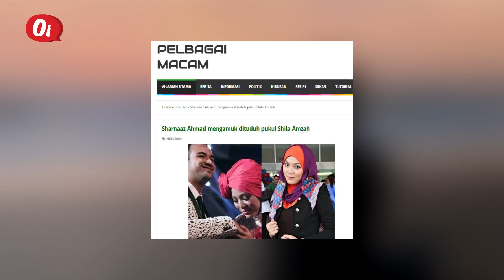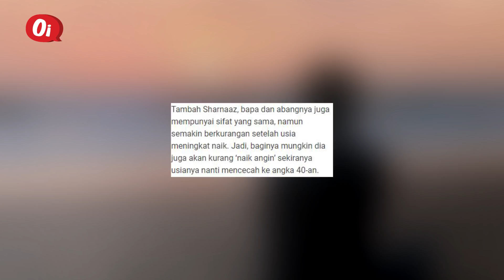Apa Masalah Sharnaaz Ahmad Ni? | Abg Yeop Membebel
Sekali lagi terpalit dengan kontroversi, Sharnaaz didenda RM1,200 kerana memukul seorang pekerja warga asing di sebuah kelab golf di Kuala Lumpur.

Sebelum ini juga pernah ada spekulasi yang dia memukul Shila Amzah dan Noor Nabila.

Adakah Sharnaaz mempunyai masalah anger management?

Dapatkan applikasi Oi,JOM di google play secara PERCUMA!